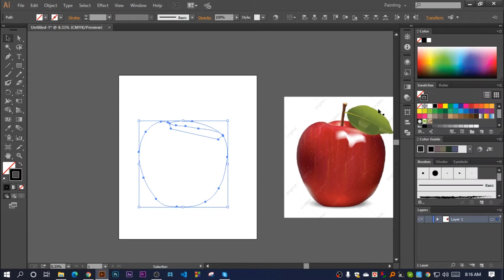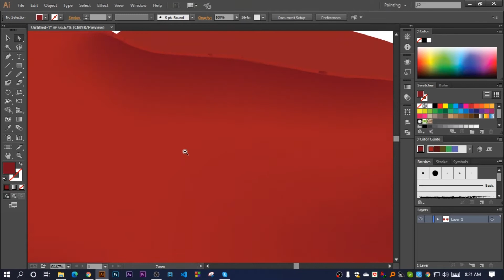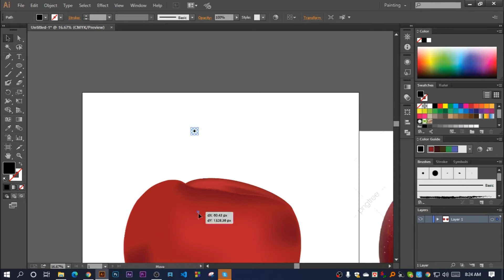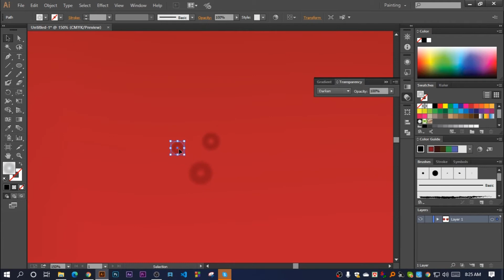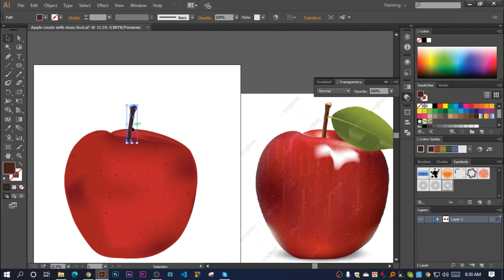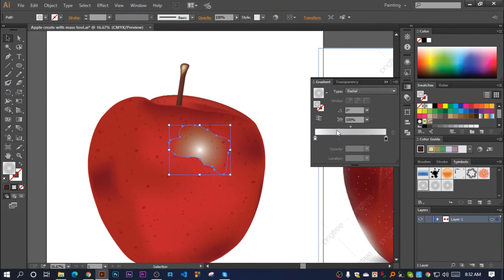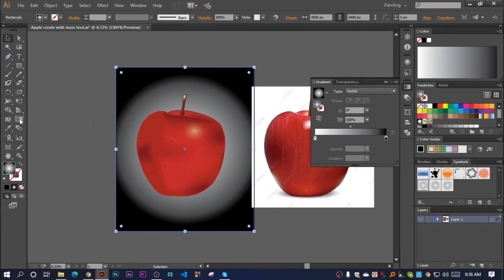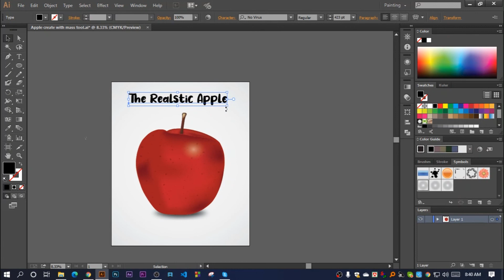How to create a Realistic Apple । Illustrator Tutorial 2021